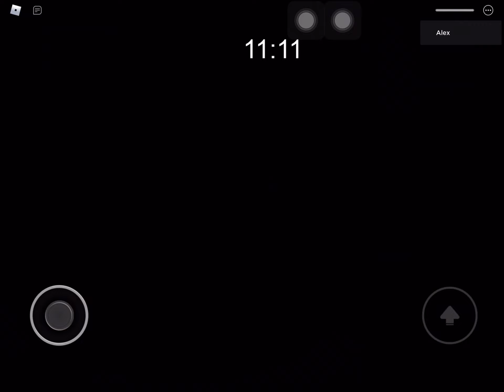Piggy the result of isolation bot concepts carnival all jumpscares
Credits: Gdog’s atelier and Dessertplay for some of the jumpscares in this video